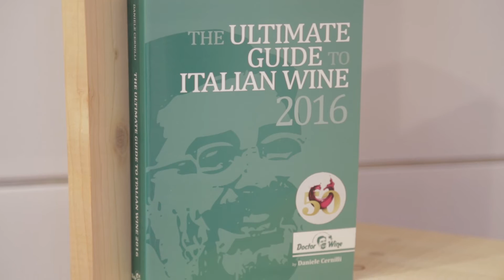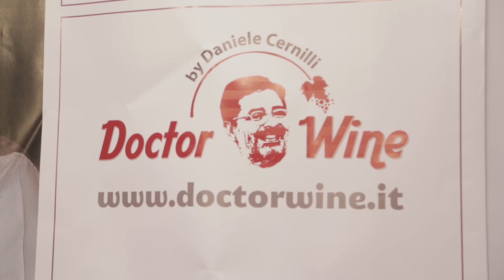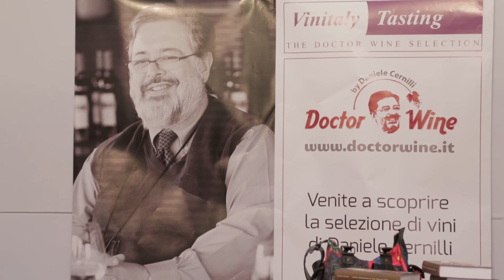Vinitaly Tasting - The DoctorWine Selection 2016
DoctorWine si racconta al Vinitaly Tasting 2016.